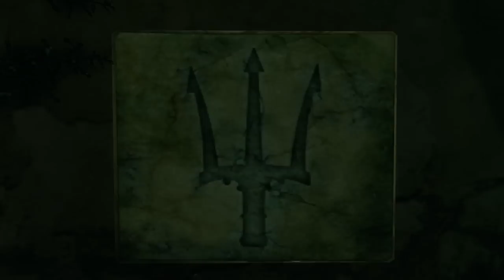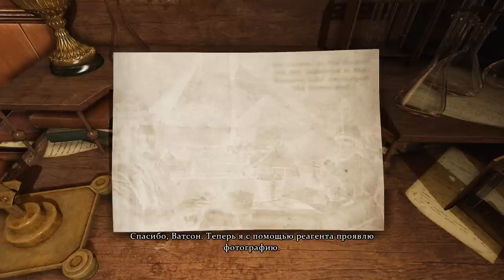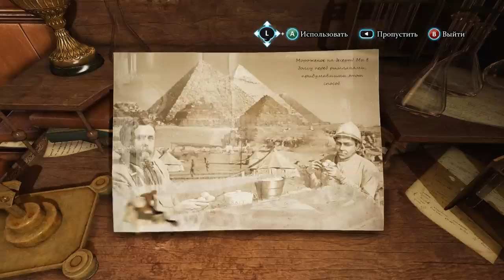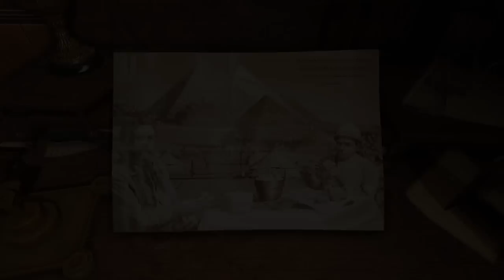Sherlock Holmes Crimes and Punishments Прохождение на русском Часть 10 Убийство в бане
Origin: yoursweetdream1
Skype: evgenio67